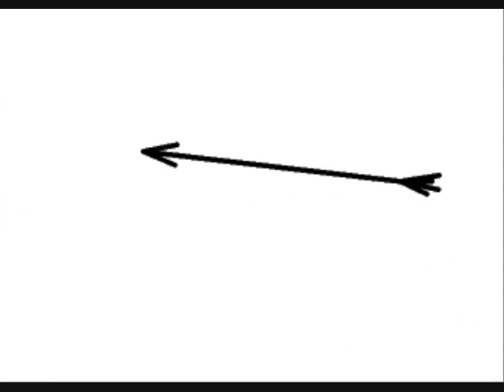Chaos Theory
A funny stickman animation. Inspired by stickmen on crack.